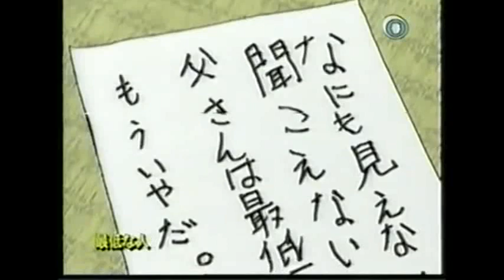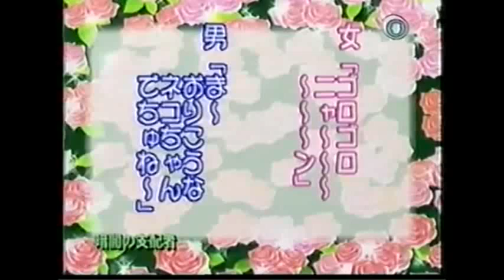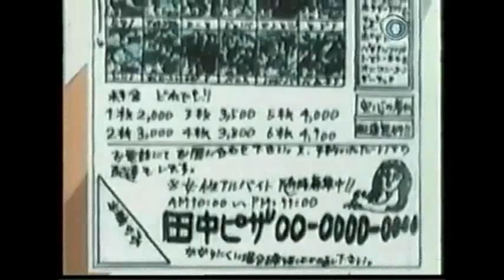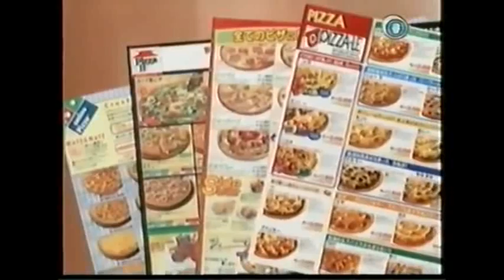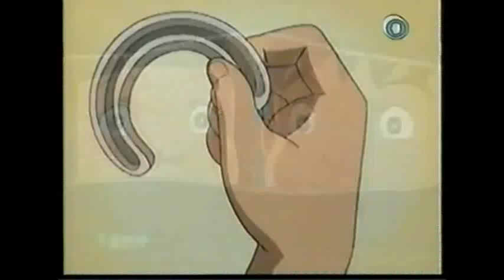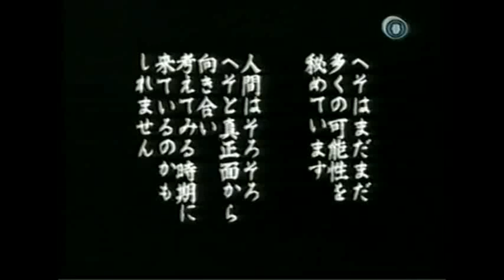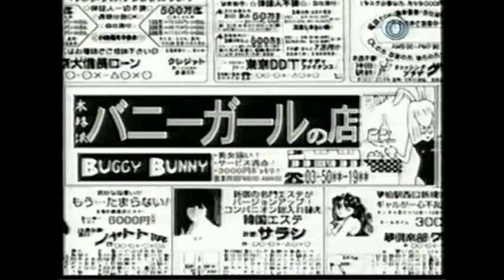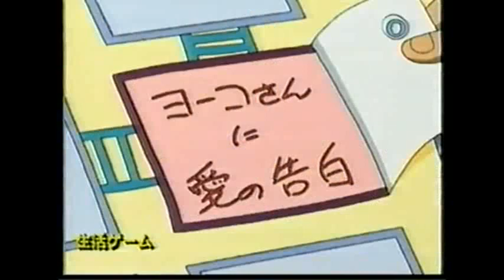Lets dance with papa Latino Todos los Capítulos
Lets dance with papa